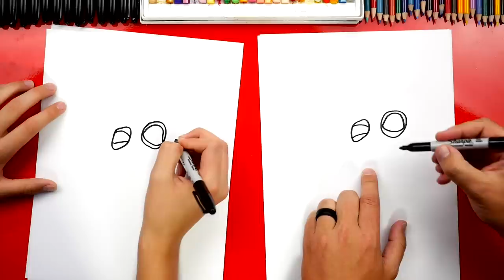How To Draw The Facebook Zombie Emoji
Follow along with us and learn how to draw the Facebook zombie emoji!